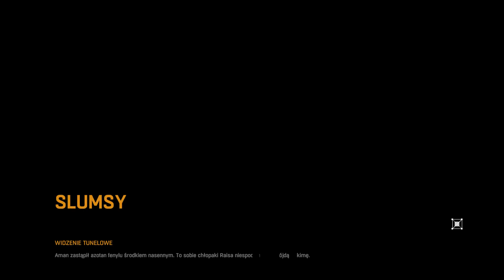Dying Light Widzenie tunelowe #20